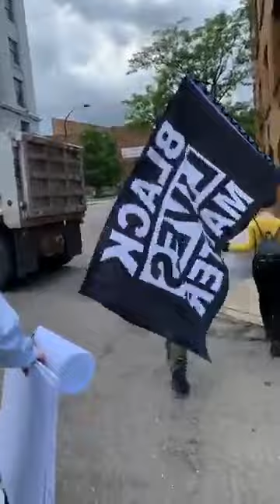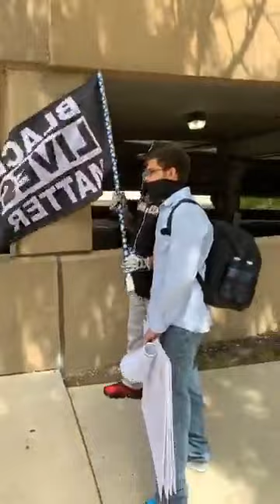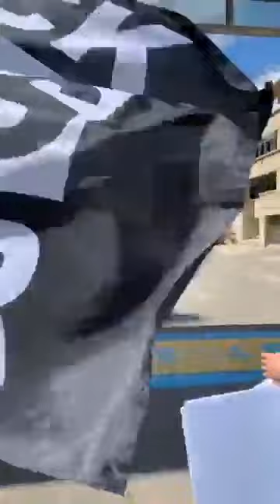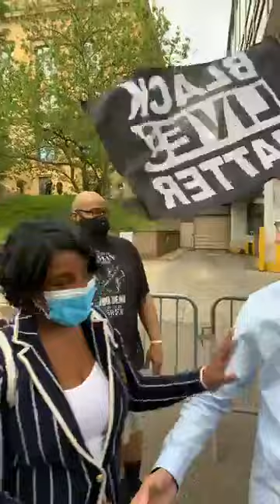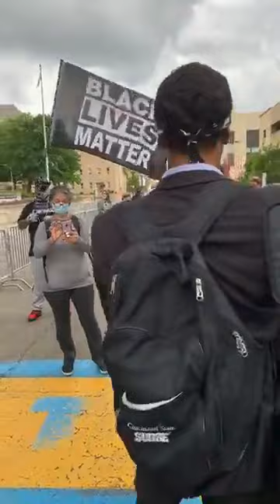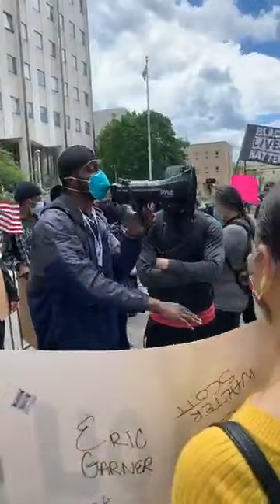HUGE Coverage Of The Akron Ohio Protest - THE CORRECT VIEWS 05/29/2020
'Tis Sam Di Gangi with Ryan Stull, host of the Akron Ohio George Floyd protests. I agreed with some, I did not with some others... but I NEVER let the camera leave his side.
~Sam